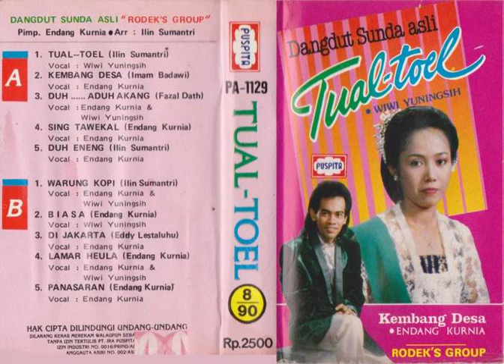Tual Toel - Wiwi Yuningsih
00:00 Tual-Toel (Ilin Sumantri) - Wiwi Yuningsih
05:29 Kembang Desa (Imam Badawi) - Endang Kurnia
09:56 Duh...Duh Akang (Fazal Dath) - Endang Kurnia & Wiwi Yuningsih
14:30 Sing Tawekal (Endang Kurnia) - Endang Kurnia
19:32 Duh Eneng (Ilin Sumantri) - Endang Kurnia
23:57 Warung Kopi (Ilin Sumantri) - Endang Kurnia & Wiwi Yuningsih
27:28 Biasa (Endang Kurnia) - Wiwi Yuningsih
32:40 Di Jakarta (Eddy Lestaluhu) - Endang Kurnia
37:43 Lamar Heula (Endang Kurnia) - Endang Kurnia & Wiwi Yuningsih
42:53 Penasaran (Endang Kurnia) - Endang Kurnia